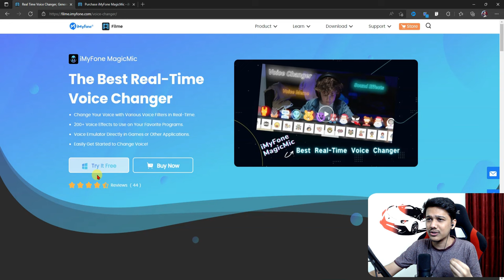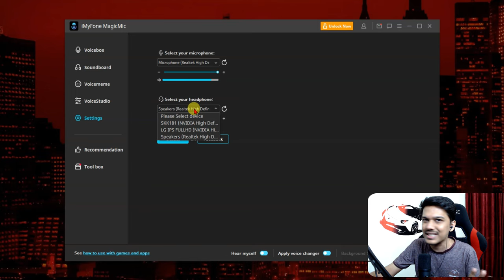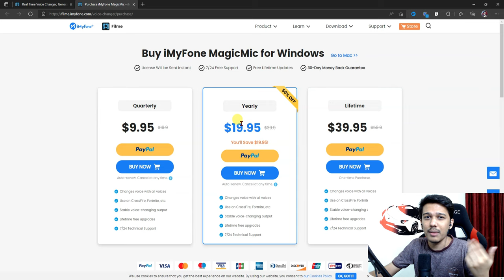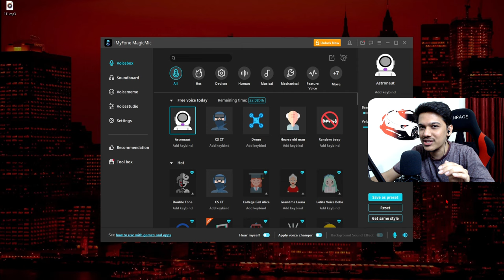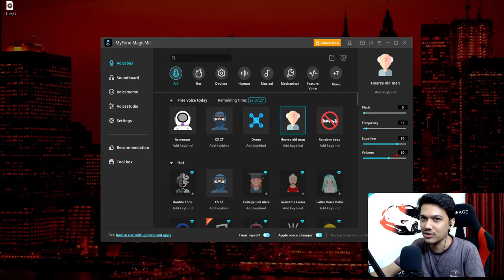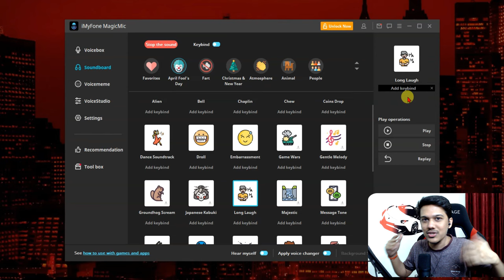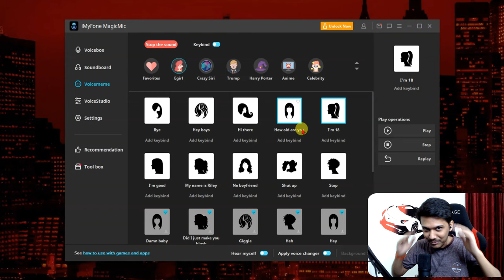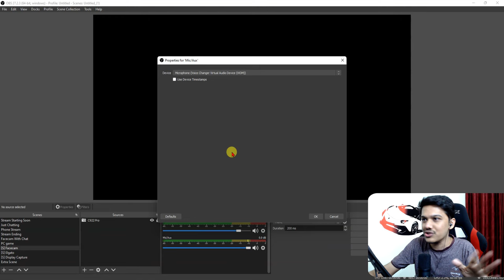Free Voice Changer For PC - iMyFone MagicMic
iMyFone MagicMic is a free voice changer for PC & Laptop, which works with many games and apps like Discord, OBS Studio, Valorant, etc. Get the free version new!

0:00 Download Voice Changer For PC
0:52 Select Correct Microphone
1:21 Features & Interface
1:56 Voice Changer Effects
3:51 Customise Voice Effects
4:56 Sound Board, Voice Meme & Keybind Settings
7:30 Settings in OBS Studio, Game, Discord
8:51 Use of Keybind
9:32 Ending